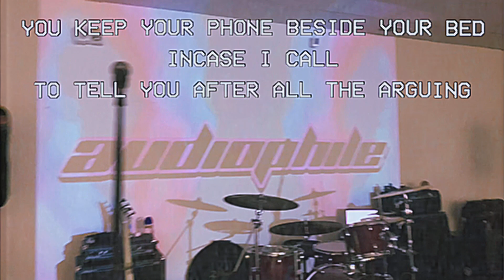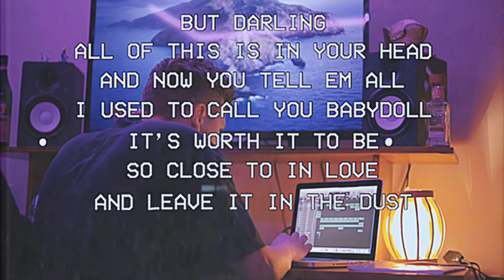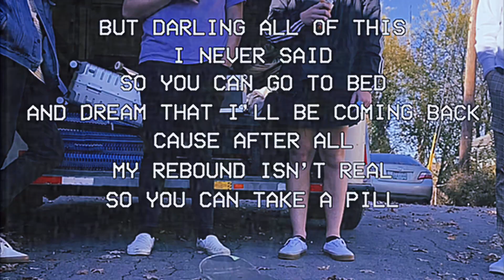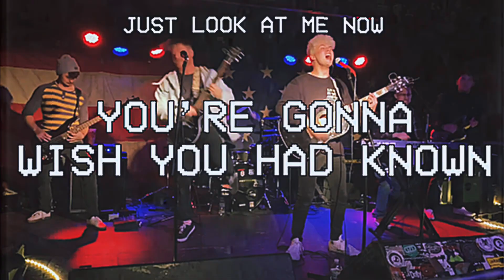Audiophile - Streetlights (Lyric Video)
Here’s a lyric video for our brand new single, Streetlights. For anyone wondering what it’s like to be in Audiophile, it’s sorta like this..

To our friends, Daniel, Raleigh, Will, Matthew, Owen, Cam.. Thank you for believing in us (and appearing in this video without knowing about it.)

You’re Gonna Wish You Had Known...
MV coming soon.

Lyrics:

You keep your phone beside your bed
Incase I call
To tell you after all
The arguing, i think you’re right

It’s worth it to be
so close to your goal
And then just let it go
To stay with you for one more night

But darling all of this, is in your head
and now you tell em all
I used to call you baby doll

So close to in love
and leave it in the dust
When you know you’re gonna see those lights

If you miss me, come and get me, cause I’ll be there

Just look at me now
Under the street lights
thinking that it’s my time
Look out cause I’m ready to go

Coming and going round
you can never slow it down

You’ll wish you had known

I see your picture on my phone
and fall apart
And wait till after dark to cry because I’m all alone

Cause after all the people that I’ve met,
you’re my only regret,
I should have never let you go

But darling all of this I never said,
so you can go to bed,
and dream that I’ll be coming back

my rebound isn’t real
so you can take a pill,
to sleep you’re better off I guess

I had it my way
I hit the highway
Hoping all my dreams would come true

Can’t stop the invites
party every single night
I’d rather spend it with you

Oh, You're gonna wish you had known